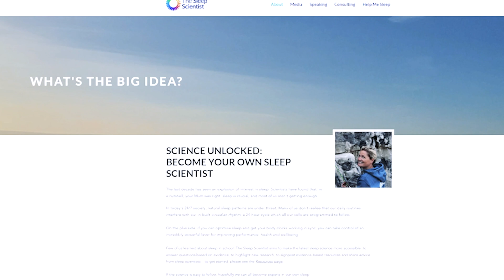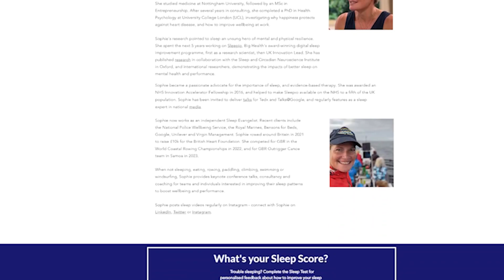Sleep Is Your Superpower! How To Harness The Power Of Sleep With Sleep Scientist Dr Sophie Bostock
Could sleeping more be the key to improving your physical and mental health? How much sleep do we really need? Is ‘hustle culture’ destroying our health?

In this episode of Vision of Health, renowned Sleep Expert and Evangelist, Dr Sophie Bostock shares how unlocking the power of sleep can transform your health, making you feel and function at your best.

Dr Sophie is the go to sleep expert in the UK who believes sleep is the unsung hero of mental and physical resilience. With a Medical Degree and a Masters from Nottingham University and a PhD from University College London, Sophie worked on the award-winning sleep improvement programme Sleepio, and went on to launch The Sleep Scientist, specialising in understanding the power of sleep for shielding stress, improving health and performance. Dr Sophie is a renowned sleep consultant for clients in business, the media, the military and olympic athletes. She is well known globally for her Tedx and Google Talks.

In this episode Dr Sophie delves into the science of sleep and shares the scientifically proven secrets to improving mental and physical health through a good nights sleep.

* What actually is sleep and what is happening in our body
* Whether sleep is a neglected pillar of our health
* What happens to our body and health if we don’t get enough sleep
* How much sleep do we actually need? Does this change in throughout our life?
* Can we sleep too much?
* Is hours of sleep the most important thing, or does quality trump quantity?
* What determines a ‘good nights sleep’?
* What happens if we don’t get enough sleep? What about if this is unavoidable e.g. for new mums or shift workers?
* How to tackle insomnia
* Takeaway tips for unlocking your best nights sleep in 2024.

Follow Dr Frankie on Instagram @drfrankiejs

If you want to hear more from Dr Sophie Bostock head to her social media page @drsophiebostock and listen to Dr Sophie’s TEDx talk

Dr Frankie